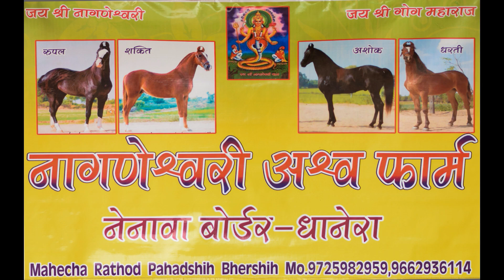Marwari horse videography